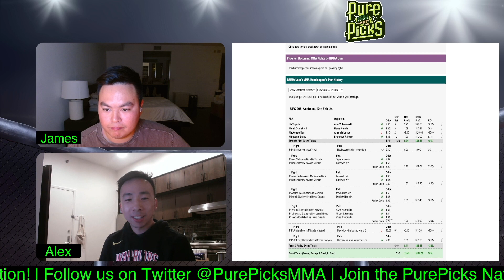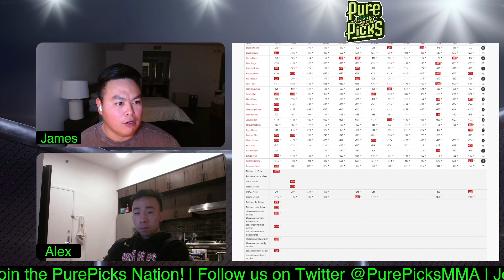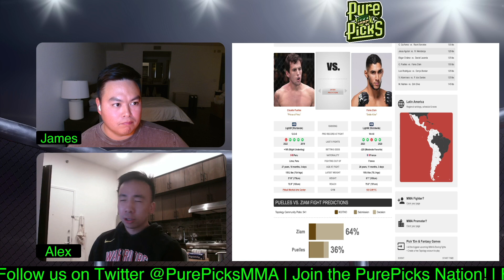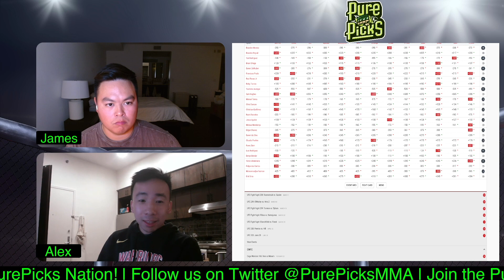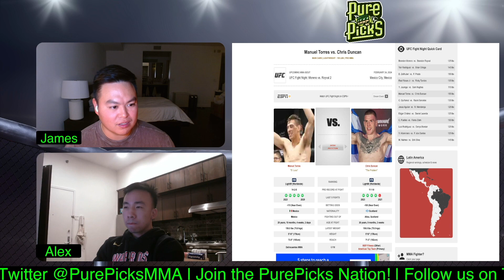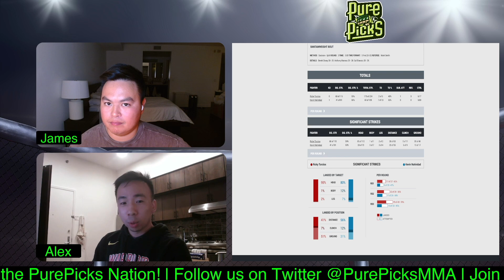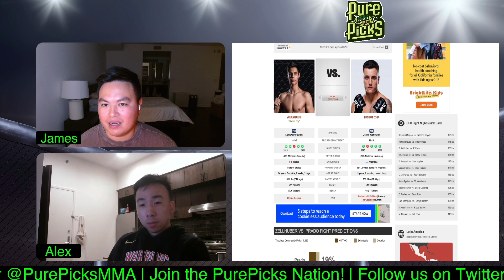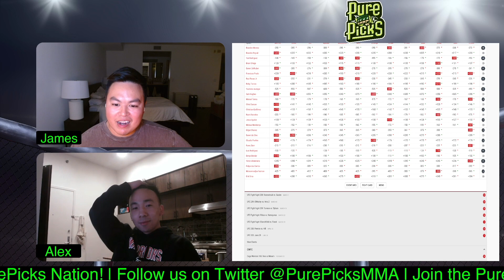UFC Mexico FULL CARD PICKS Moreno vs Royval 2 Predictions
The Pure Picks team give a full card breakdown for UFC Mexico: Moreno vs Royval 2.

Full picks, predictions, and bets for another UFC Fight Night card.

UFC Mexico
UFC Fight Night: Moreno vs Royval 2

00:00:00 - Intro
00:00:31 - 😂
00:00:53 - UFC 298 Recap 💰🧃
00:03:00 - UFC Mexico
00:03:21 - Erik Silva vs. Muhammad Naimov
00:05:57 - Victor Altamirano vs. Felipe dos Santos
00:09:50 - Luis Rodríguez vs. Denys Bondar
00:13:33 - Claudio Puelles vs. Fares Ziam
00:17:15 - Jesus Aguilar vs. Mateus Mendonca
00:21:17 - Edgar Chairez vs. Daniel Lacerda
00:24:40 - Cristian Quinonez vs. Raoni Barcelos
00:29:43 - Manuel Torres vs. Chris Duncan
00:35:48 - Yazmin Jauregui vs. Sam Hughes
00:40:24 - Raul Rosas Jr. vs. Ricky Turcios
00:44:39 - Daniel Zellhuber vs. Francisco Prado
00:48:49 - Yair Rodriguez vs. Brian Ortega 2
00:53:06 - Brandon Moreno vs. Brandon Royval 2

We ALWAYS love reading and replying to comments. ✅

Pure Pickers!
Happy Pure Picking 🚀